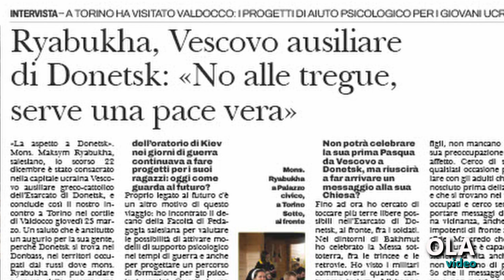La Voce e il Tempo, cosa trovi sul numero del 2 aprile 2023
A cura di Gian Mario Ricciardi e Ola Video